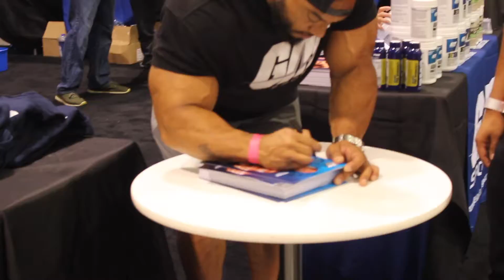ANAHEIM FIT EXPO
FOLLOW INSTAGRAM: YOBOIIICAL

SONG BY: JABBAR/ONETHING